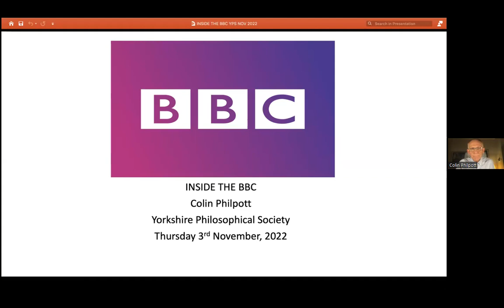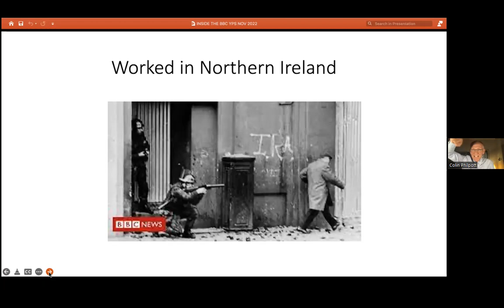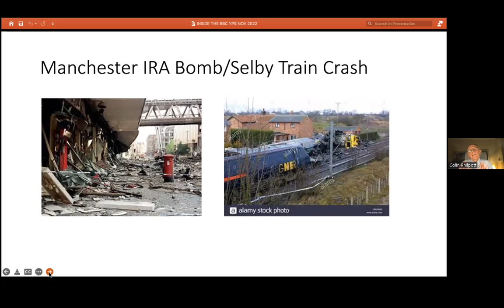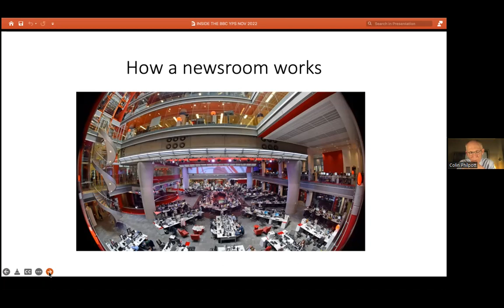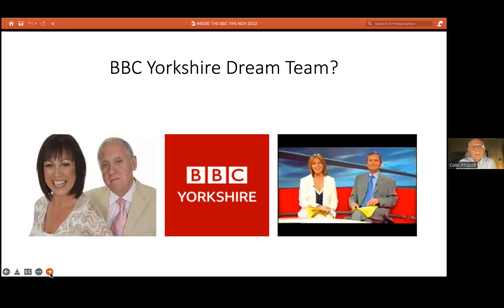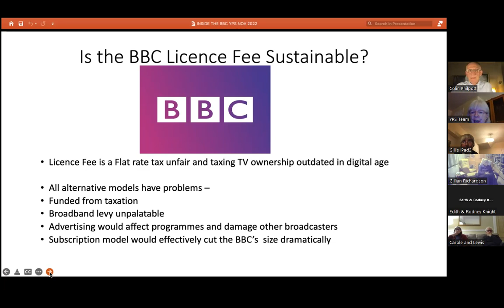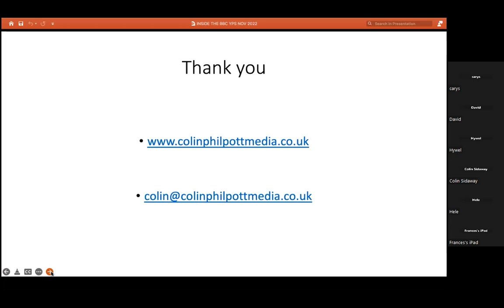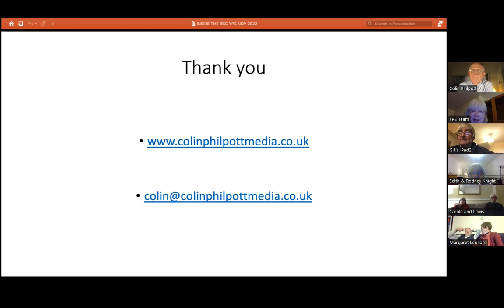Inside the BBC with Colin Philpott, writer and producer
Colin worked as a reporter on many BBC programmes and was Head of BBC Yorkshire for seven years. He has a collection of anecdotes about what really goes on behind the scenes at our radio and television studios.
A talk that celebrated the BBC centenary in 2022.